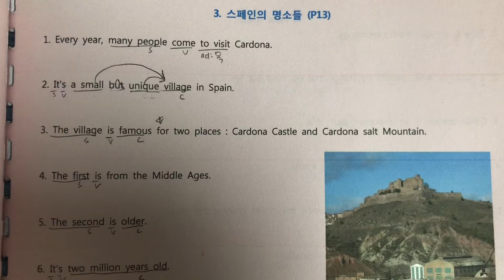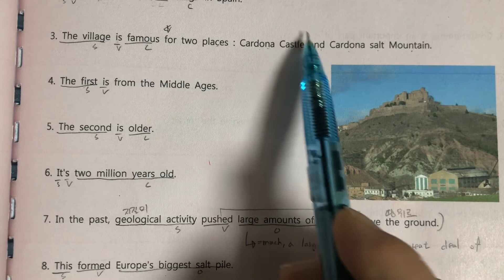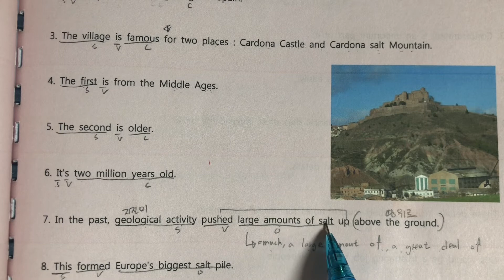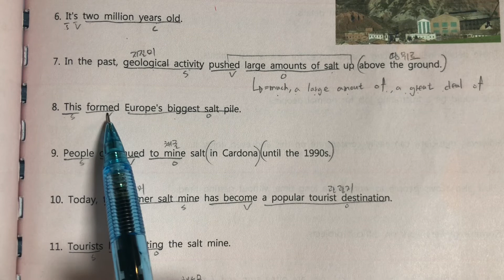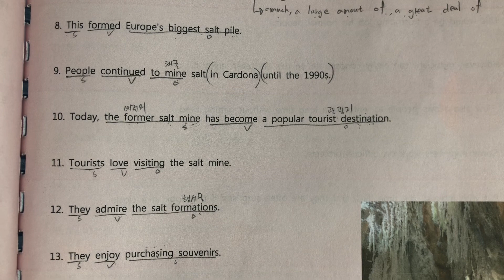스페인 명소들